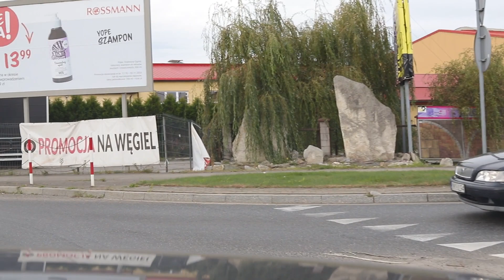Zjeżdżamy z górskiej wioski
Poręba to wioska, gdzie jest mnóstwo domków letniskowych. Są tam liczne szlaki piesze więc o każdej porze roku jest fajnie i można dojść na przykład do schroniska na Kudłaczach (730 m n.p.m. więc nie za wysokie to górki), ale my już akurat jedziemy z Poręby w dół czyli do Osieczan, a dalej do Myślenic.